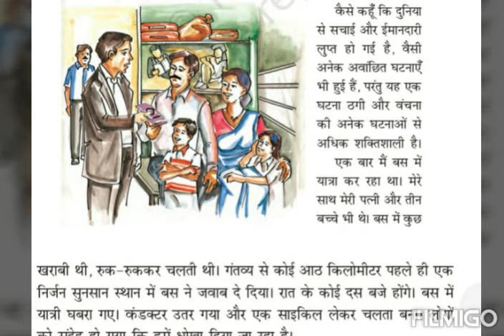Class-8, Hindi, Chapter- 7 , Part-5 (26th June)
SAS ONLINE CLASSES